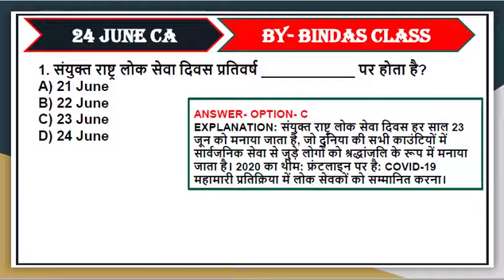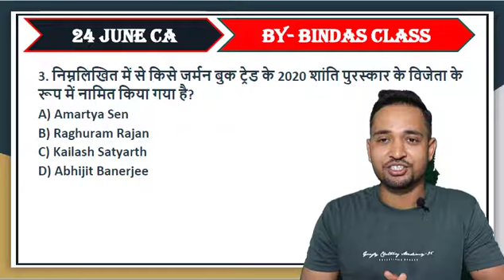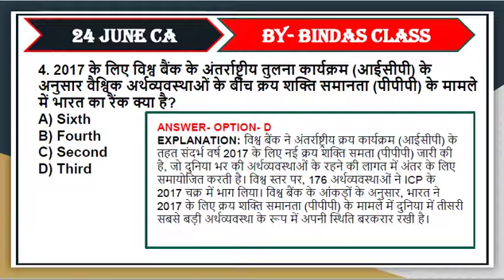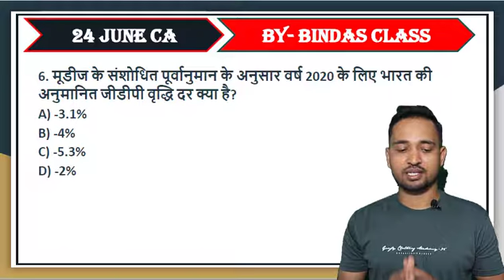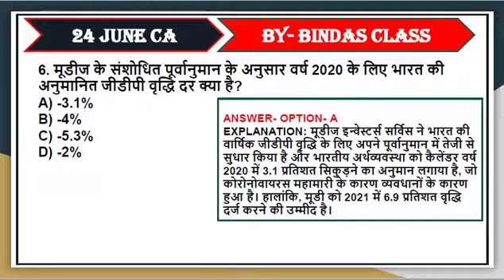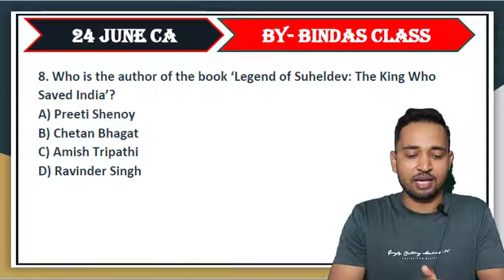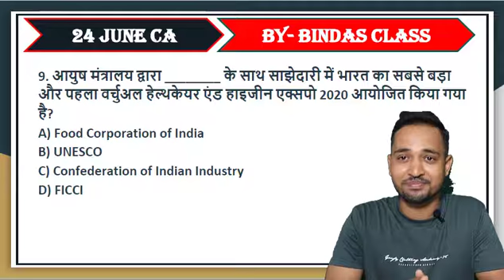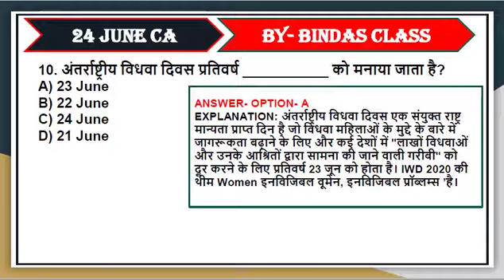Daily Current Affairs With MCQ For all Competative Exam | 24 June 2020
Keep Support & got knowledge